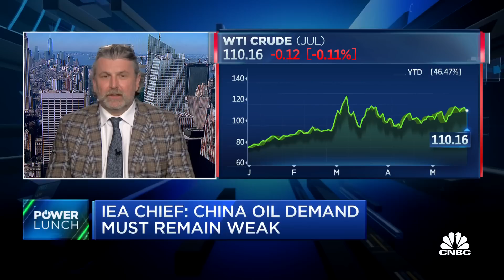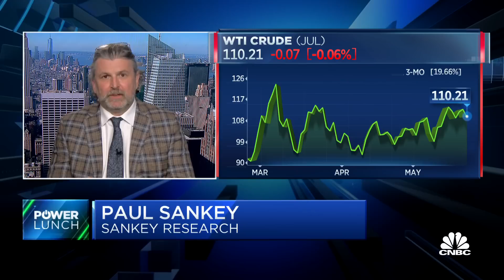Gas will keep going higher through the summer, says Paul Sankey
Paul Sankey, Sankey Research lead analyst, joins 'Power Lunch' to discuss the expectations for oil demand in China, refining capacities in the U.S. and more.